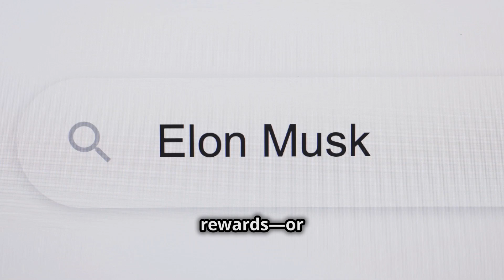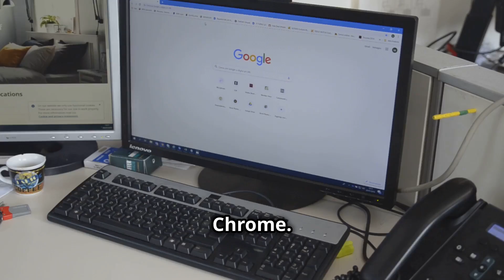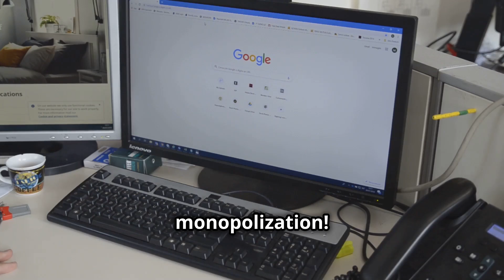Tech News(12/1): Robot Dogs vs Political Powerhouses: The 2024 Showdown You Won't Want to Miss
From robot dogs saving farms 🐕‍🦺 to Elon Musk's humanoid revolution 🤖, we're diving into the top tech stories of the week! 🌐 Plus, why Big Tech is cozying up to politicians 🏛️, how AI development is hitting a wall 🖥️, and the DOJ's fight with Google over Chrome 🔍. Oh, and did we mention SpaceX + T-Mobile's satellite-to-phone service 🛰️ and a real-life data cable sabotage mystery? 🕵️‍♂️

🎯 In This Episode:

🐾 Meet Ellie, the robot dog helping farmers boost crop yields.
🤔 Is Big Tech too involved in politics?
🖥️ Alexa's struggles to stay relevant in the AI race.
🚨 Elon Musk's Optimus robot timeline-what does it mean for jobs?
🧠 AI's unexpected delays and Nvidia GPU overheating drama.
🏛️ DOJ vs. Google: Could Chrome be up for sale?
🌌 FCC gives SpaceX and T-Mobile the green light for satellite-to-phone connectivity.
⚓ Undersea data cable sabotage-who's behind it?
✨ Why You Should Watch:
We break it all down with humor, insights, and the latest trending keywords to keep you informed and entertained! Whether you're a tech enthusiast, industry pro, or just curious about the future, this episode is packed with hot takes and fresh perspectives.

👍 Don't forget to:
💬 Comment with your favorite story or question.
🎧 Check out our podcast Glitch Grind Glow for even more deep dives.